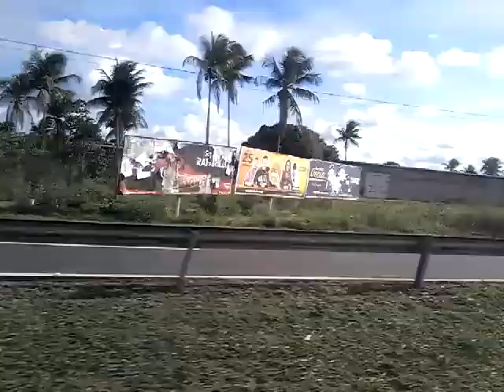VIAGEM : SALVADOR - BA A MONTE SANTO - BA - RODOVIA BR 324 - PEDÁGIO AMÉLIA RODRIGUES - PARTE 2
VIAGEM : SALVADOR - BA A MONTE SANTO - BA

RODOVIA BR 324

PEDÁGIO AMÉLIA RODRIGUES  KM : 551

PARTE  2